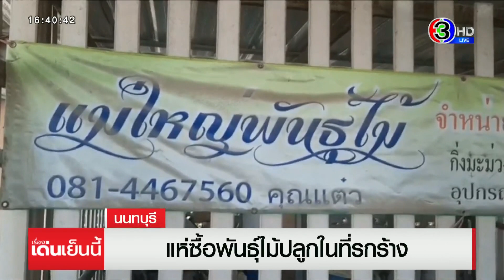ปชช.แจ้งเปลี่ยนที่ดินรกร้าง เป็นเกษตรกรรมกว่า 10,000 ราย ลดภาระภาษีที่ดิน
กทม.เผย มีประชาชนเเจ้งเปลี่ยนการใช้ประโยชน์ที่ดินรกร้าง เป็นที่ดินเกษตรกรรมกว่า 10,000 ราย เพื่อลดภาระภาษีที่ดิน

แหล่งข่าวจากกรุงเทพมหานคร ระบุว่า ภายในปลายเดือนพฤษภาคมนี้ กทม.จะส่งใบประเมินภาษีที่ดินและสิ่งปลูกสร้างให้กับประชาชนผู้เสียภาษี ซึ่งมีอยู่ประมาณ 5-6 แสนราย ให้มาชำระภาษีภายในเดือนกรกฎาคมนี้ ที่น่าสนใจพบว่า ปัจจุบันมีประชาชนแจ้งเปลี่ยนการใช้ประโยชน์ที่ดิน จากที่ดินเปล่ารกร้าง เป็นที่ดินเกษตรกรรมเป็นจำนวนมากกว่า 10,000 ราย เพื่อลดภาระภาษี เพราะหากปล่อยเป็นที่ดินรกร้าง ในปีแรกจะเสียภาษีในอัตรา 0.3-0.7% ส่วนที่ดินเกษตรกรรมอยู่ที่ 0.01-0.1% เท่านั้น

ขณะที่นางปราณีย์ ฟักเล็ก ร้านแม่ใหญ่พันธ์ไม้ ถนนบ้านกล้วย-ไทรน้อย กล่าวว่า ช่วงนี้ มีคนเข้ามาซื้อพันธุ์ไม้ จำพวกไม้ผล เช่น มะม่วง กล้วย ฝรั่ง มะนาว ไปปลูกในพื้นที่รกร้างว่างเปล่ากันจำนวนมาก ทำให้มียอดขายเพิ่มขึ้นมาก และได้กำไรดี

ด้านกระทรวงการคลัง เตือนให้ศึกษาบัญชีแนบท้ายประกาศกระทรวงการคลังและกระทรวงมหาดไทย เรื่อง หลักเกณฑ์การใช้ประโยชน์การประกอบเกษตรกรรม ซึ่งกำหนดการปลูกพืชไว้ 51 ชนิด ที่ถือว่าใช้เป็นพื้นที่เกษตรกรรม พร้อมระบุจำนวนต้นต่อไร่ไว้ชัดเจน เช่น ปลุกกล้วย ต้องปลูก 200 ต้นต่อไร่ , มะนาว 50 ต้นต่อไร่ เป็นต้น